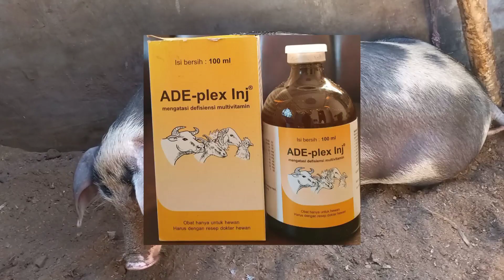Awas! Penyakit Babi Sudah Mulai Menyerang Rote Ndao?